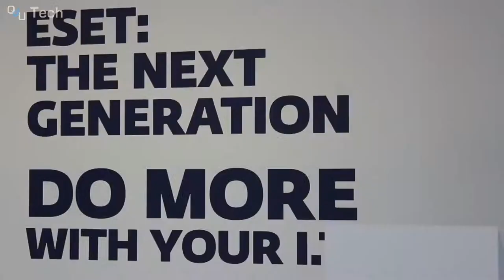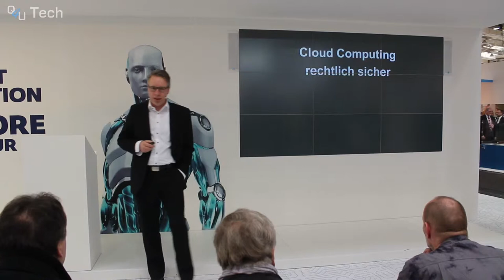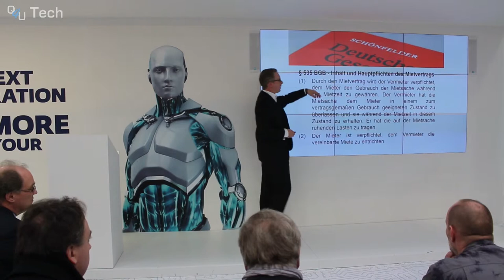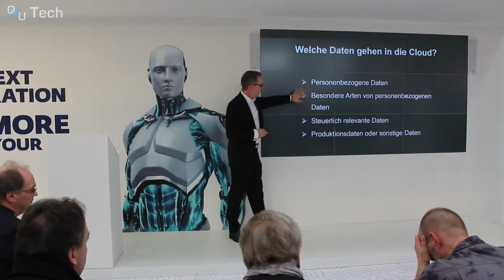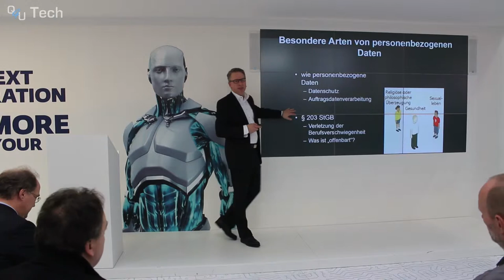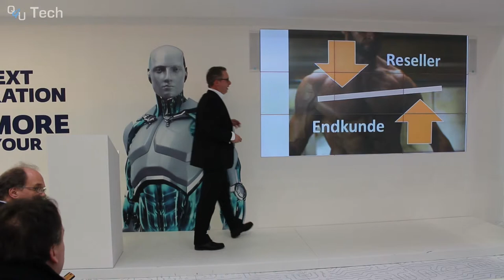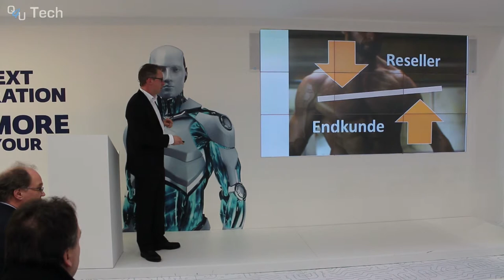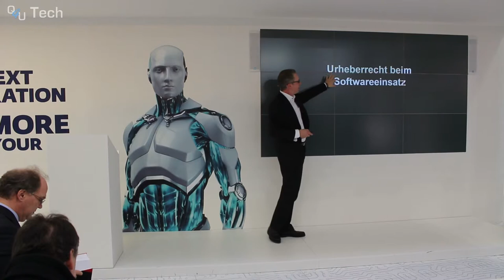CeBIT 2015: Rechtlich sicher in der Cloud | QSO4YOU Tech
Endcard Videos
Server
Mumble
Port: 64738
TeamSpeak 3
Port: 9987
Minecraft

© QSO4YOU 2015